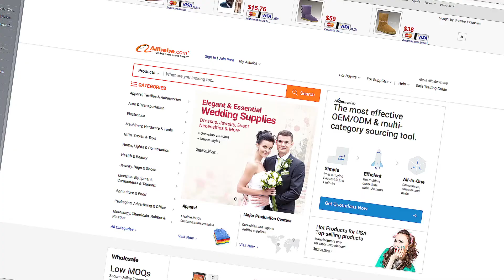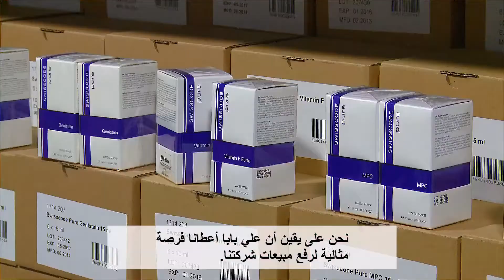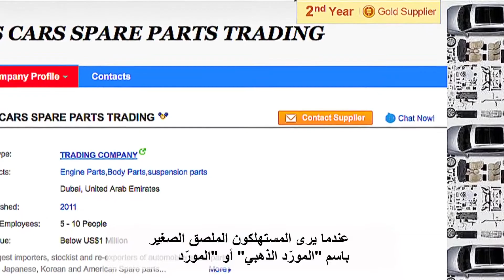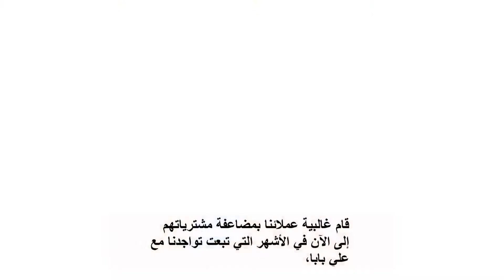Know how Dubai Chamber ,Alibaba portal helped UAE businesses succeed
Learn how Al Hikma FZCO and Auto Plus benefited from using Dubai Chamber-Alibaba eCommerce portal. For more info on how your business can benefit from this collaboration portal,

Al Futtaim Automotive,
Al Futtaim Group,
Al Futtaim Group Jobs,
Al Futtaim Dubai,
Al Futtaim Group Dubai Jobs,
Best companies to work for In Dubai
Al Futtaim Jobs,
dubai jobs,
jobs in dubai on visit,
jobs dubai,
jobs in dubai on visit visa,
UAE Jobs,
Dubai jobs,
Gulf jobs
nurses jobs in dubai